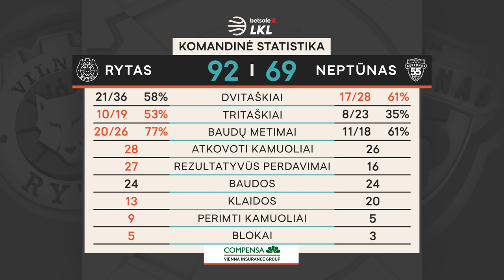„Betsafe–LKL“ rungtynių apžvalga: „Rytas“ - „Neptūnas“ [2020-01-18]